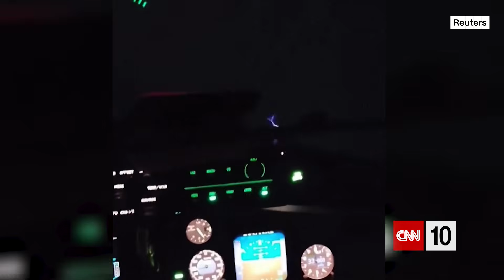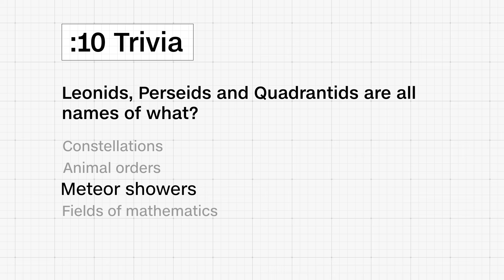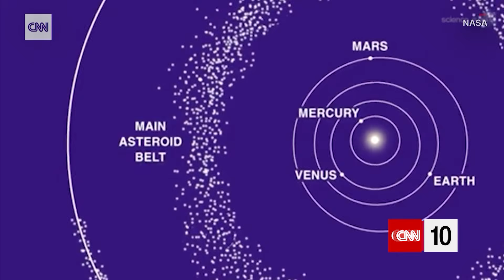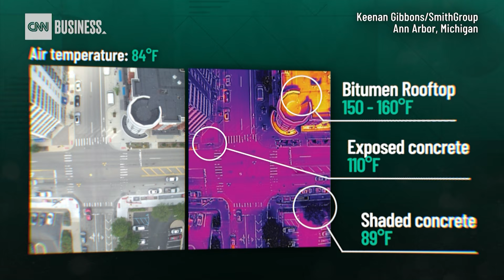What Is The Urban Heat Island Effect? | August 31, 2023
On today's episode of CNN10, Hurricane Idalia hits the US with heavy rain, strong winds and a record-setting storm surge. Then, meet the architects using drones to map hot spots in our cities. Finally, find out why a herd of goats got a hero's welcome in Chicago.